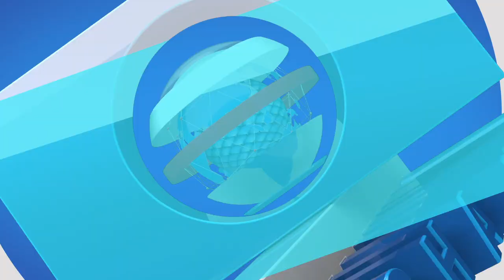Traders In Marian Market Count Losses As Fire Guts Goods Worth Millions